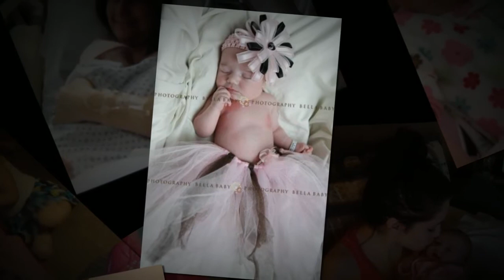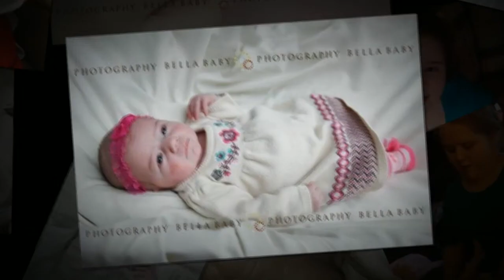I'm Coming Home!